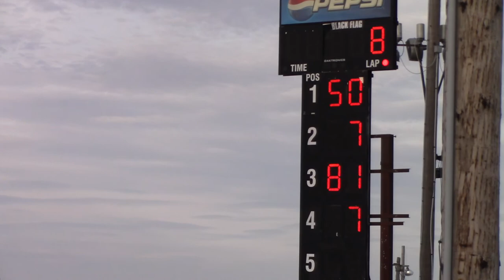Boone FB Stock Heat 1 4/6/19